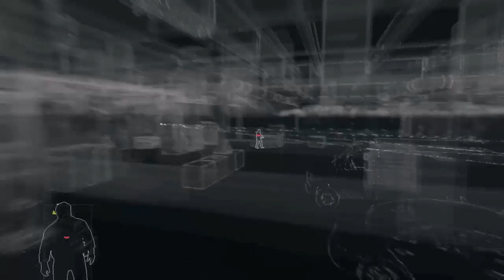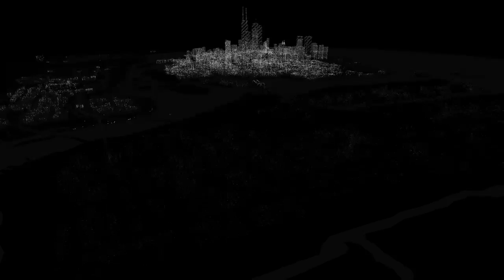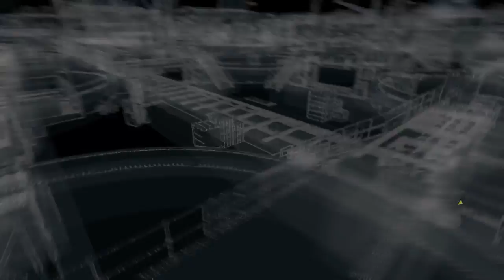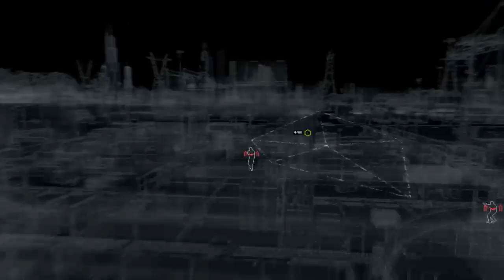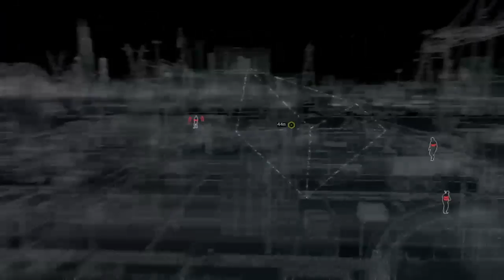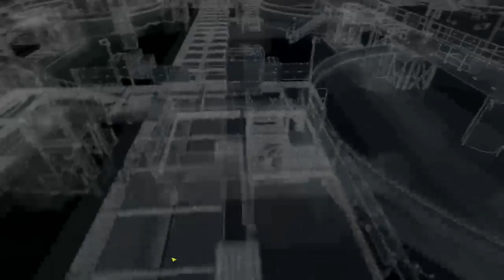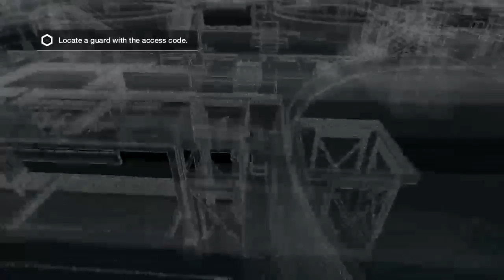Watch Dogs ... Fighting The Crime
Fighting The Crime in Watch Dogs on PS4, and waiting for anyone to hack me to beat them up before they even initiate the hack :D